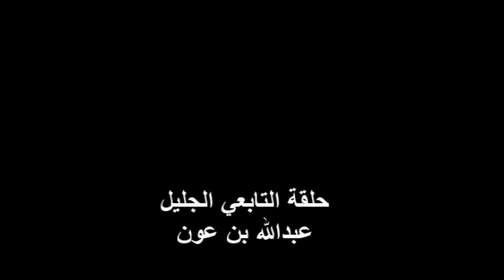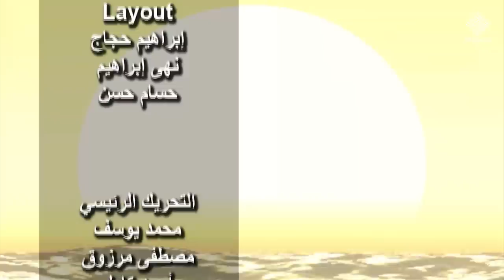Abdulloh ibn Avn | Tobeinlar hayotidan qissalar 5-qism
Islom.uz portalidan Ramazon tuhfasi!

Islom.uz portali siz azizlarga Ramazon oyida «Tobeinlar hayotidan qissalar» nomli multserialni taqdim etadi. Ushbu multserial Islom.uz portali tomonidan tarjima qilinib, sizlarga foydali va manfaatli boʻladi degan umiddamiz.

Bu xayrli ishga hissa qoʻshgan hamda duoda boʻlgan azizlarimizga va muxlislarimizga tashakkurlar bildirib qolamiz.

Marhamat, Ramazon oyida «Tobeinlar hayotidan qissalar» nomli multserialni oila davrasida tomosha qiling!

«Qurʼon qissalari» multserialining dastlabki besh mavsumini toʻliq holda quyidagi havolalar orqali tomosha qilishingiz mumkin: